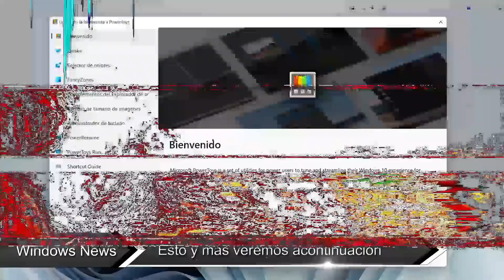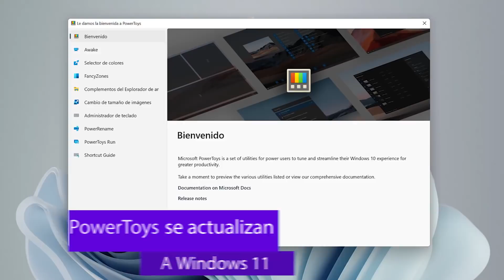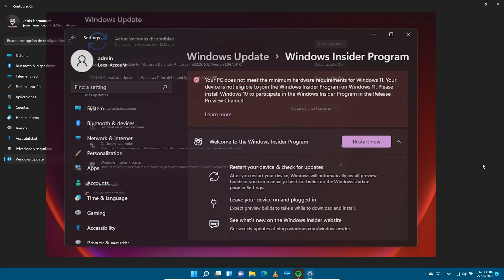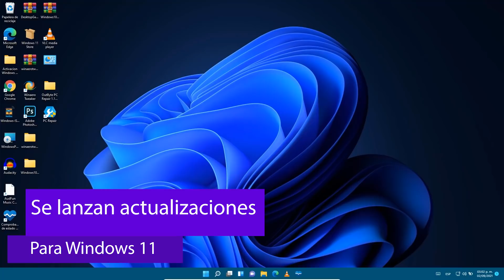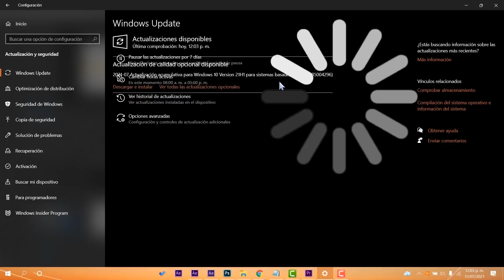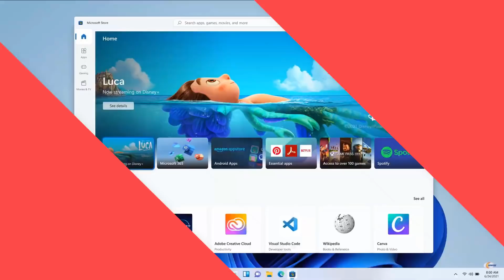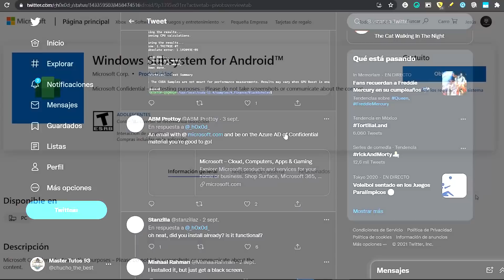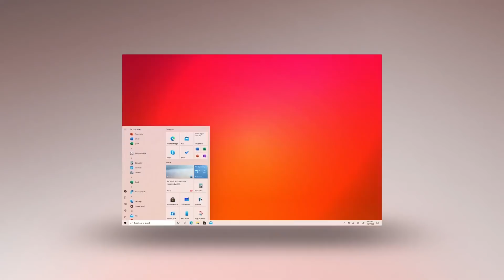LANZAN⚡ FUNCION de SubSISTEMA para Windows 11 / Sale WINDOWS 11 en PRUEBAS FINALES!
⭐Desde que Microsoft Edge recibe una actualización con mejoras significativas, PowerToys ya se moderniza a Windows 11, Microsoft está eliminando las PC con Windows 11 no elegibles del programa Insider y mucho más.

⭐Los avisos de Microsoft ante las PC no compatibles con Windows 11➜➜

●▬▬▬▬๑۩۩๑▬▬▬▬▬●

●▬▬▬▬๑۩۩๑▬▬▬▬▬●

sεяα dεnunciαdα.